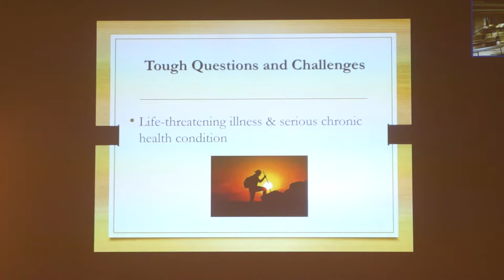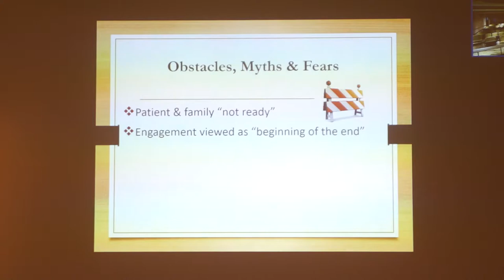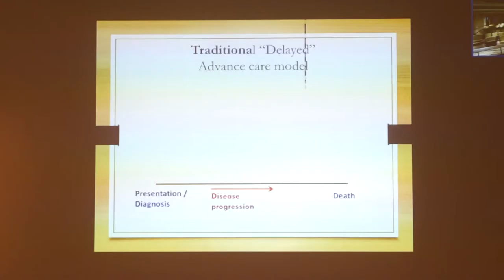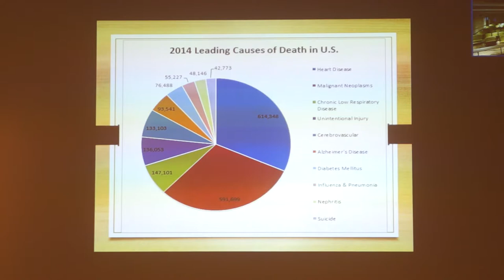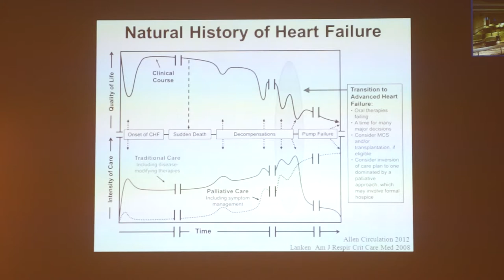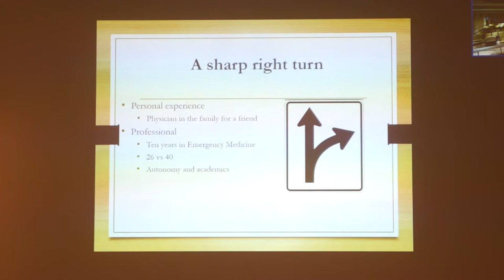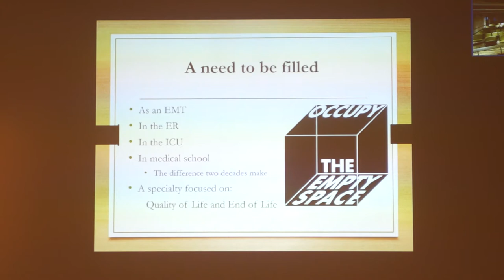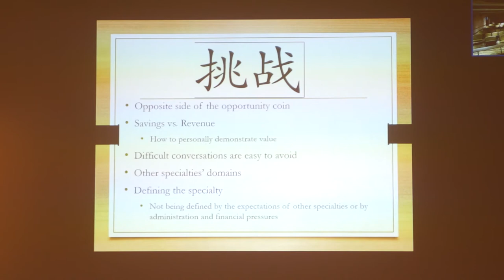Dr Nguyen Janssen McCowen Grand Rounds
Hoag Grand Rounds